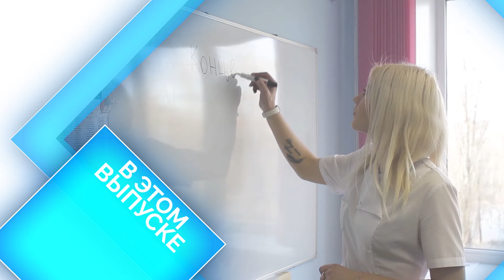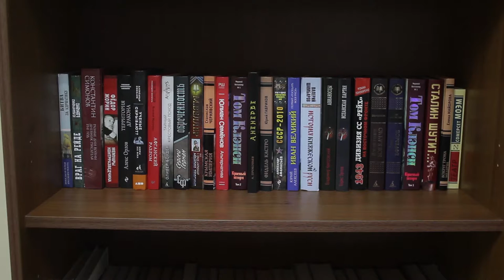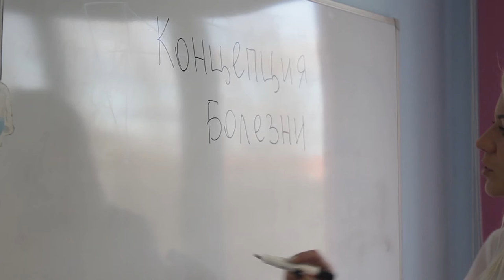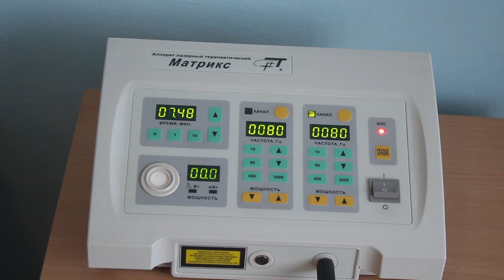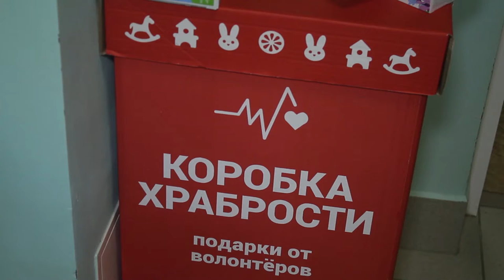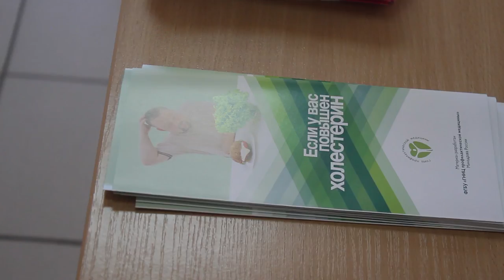Город здоровья 22.11.19